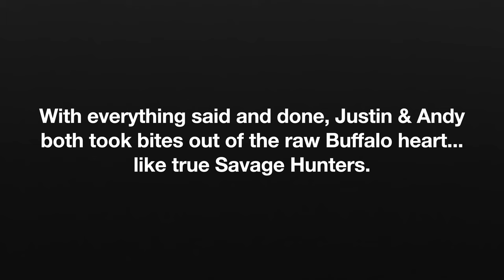Half Face Blades Enthusiasts Roam Buffalo Hunt at The SideXSide Ranch, Oklahoma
Any hunter who has spent any time in the field knows, at one point or another, you will make a bad shot. Sometimes it's your fault, other times not. Many times the animal can dodge or "duck" the arrow.
In this case, I believe the arrow landed 4-6 inches high due to the Buffalo flenching a little and dropping just enough for the arrow to barely miss the lungs!

Ultimately, Justin got the job done and it made for a fun and exciting hunt!
It was an absolute blast to hunt beside Justin on the Second Annual Half Face Blades Enthusiast Hog Hunt!
I can honestly say, given the opportunity again, I would gladly share the field with Justin. He is a hell of a good man and an avid hunter.

Camera gear for recording the hunt:
Camera:
GoPro Hero 11

GoPro Volta grip.

GoPro Enduro batteries